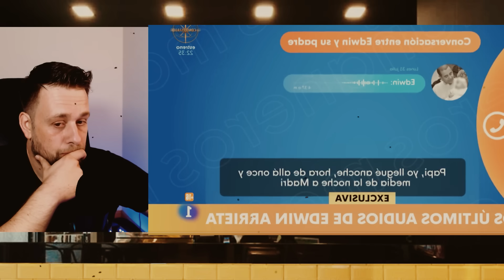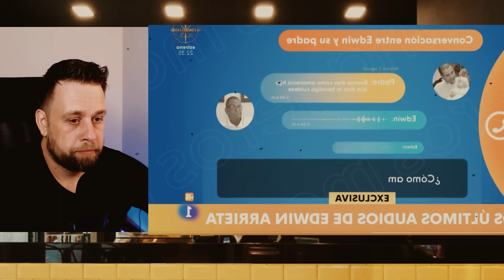🚨ÚLTIMO AUDIO🚨 de Edwin Arrieta ANTES del CASO en TAILANDIA por Daniel Sancho